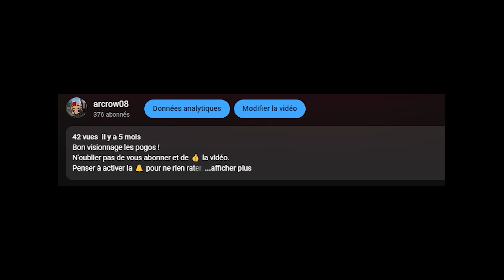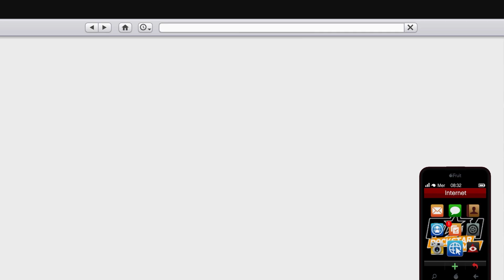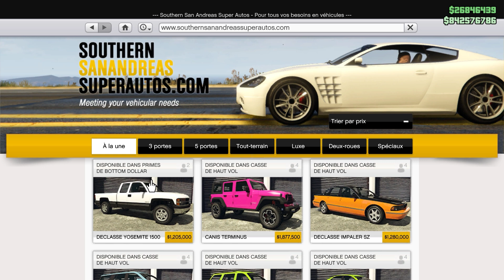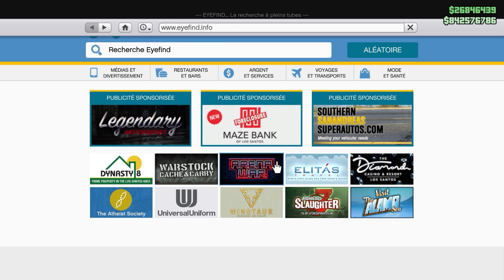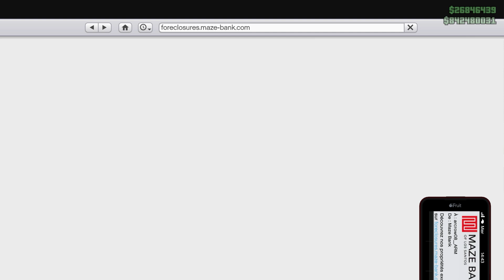DECOUVERTE DE LA MISE A JOUR BOTTOM DOLLAR BOUNTIES GTA ONLINE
Bon visionage à tous ! N'oubliez pas le petit like et le commentaire !

Ma configuration de pc :
 ► ram : G.Skill Riplaws 5 Series Rouge 32 Go (4x8 Go) DDR4 2666 MHz CL 15
 ► carte graphique : PNY GEFORCE RTX 3080 10GB XLR8 GAMING

 - essayer de mettre des commentaires constructifs
 - pas de propos haineux
 - le respect est de vigueur dans les commentaires
► Le non-respect de ces règles peut aboutir à des sanctions comme un ban de la chaîne